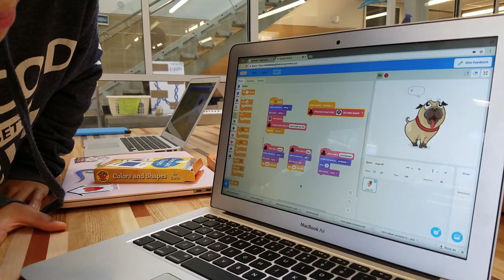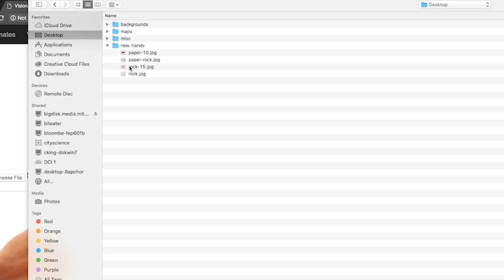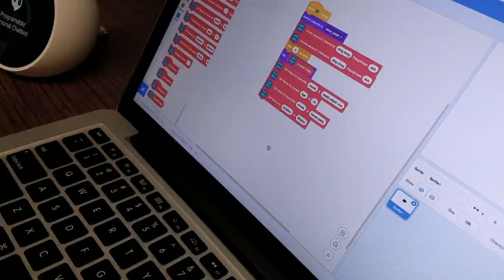Kids teach AI a little humanity with Cognimates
Kids, 7-10 years old, are using a new platform to teach computers. Cognimates uses games and robot training programs to create AI models by connecting with its participants. When kids play with Cognimates, the program gets more accurate with how it responds to people while the kids gain more understanding about how AI works.